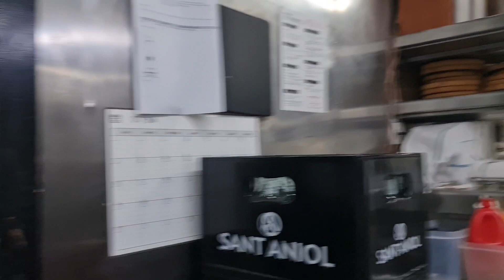BIRTHDAY NI RYAN KUSINERO NG TRABAHO NAMIN GREATINGS NATIN SYA,HAPPY BIRTHDAY RYAN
BIRTHDAY NI RYAN KUSINERO NG TRABAHO NAMIN GREATINGS NATIN SYA,HAPPY BIRTHDAY RYAN#barcelonaspain